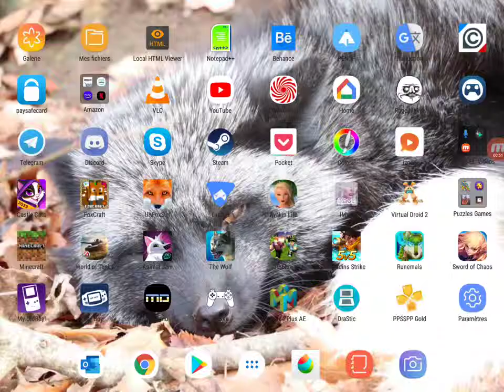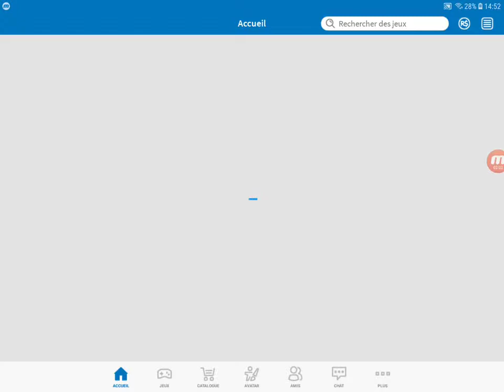Roblox: Wolves life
Simulation de loup